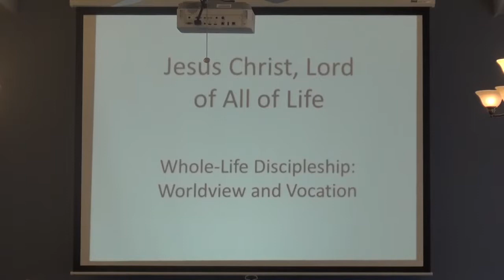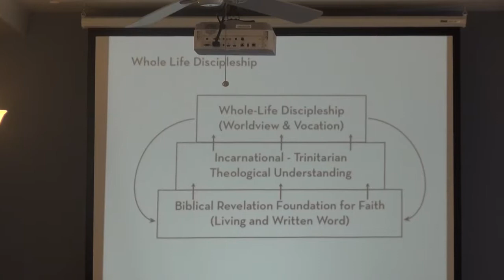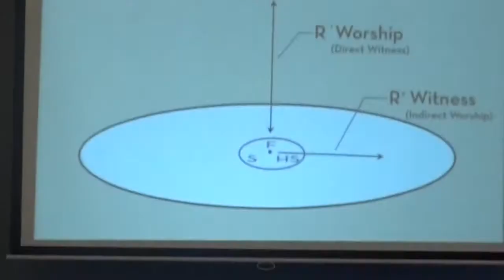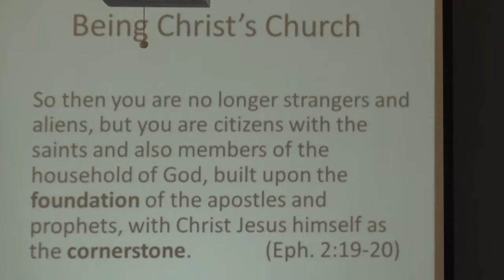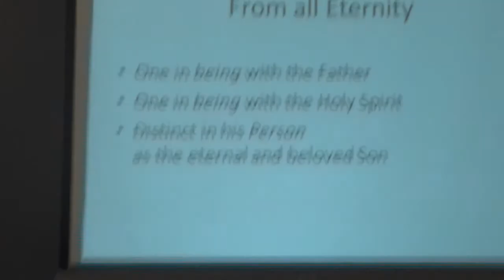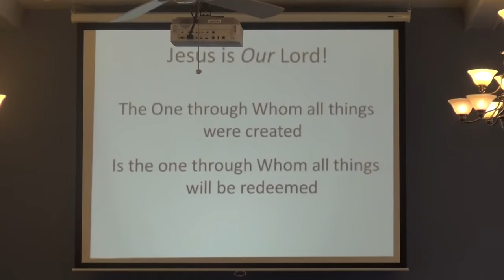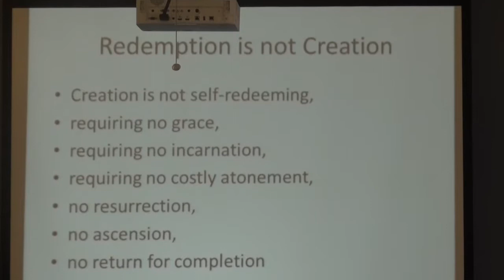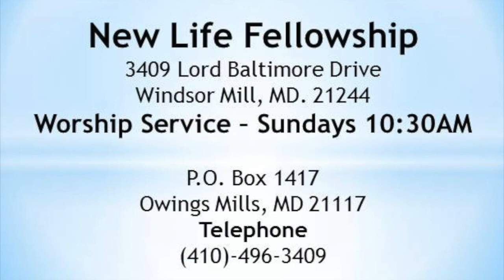"Jesus Christ, Lord of All of Life!" Part 1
Dr. Deddo is Special Assistant to GCI President Joseph Tkach. He is the president of Grace Communion Seminary and is the doctrinal advisor of GCI.

This year was the 5th Gospel Intensive event led by Dr. Deddo.

Dr. Deddo’s specific purpose for this Intensive:
 “Jesus Christ, Lord of all of Life”

“We will look into what it means to live as if Jesus Christ is Lord of all of life. It’s often said that we are to live in the world but not of the world. But what does that mean? How can we be the church in our secular world? How can we be witnesses to the Triune God and his coming Kingdom in “this present evil age,” as Paul calls it? Is the church really called and equipped to “turn the world upside down” or right side up? What kinds of difference can we individually and as a church make in our communities? Our schools? Our work? Our families? Is the church to be a social change organization? What does the Gospel have to say to our culture? We will especially focus on exploring what can we do with our education and vocations. We will not come up with all the answers but gain some very specific biblically "